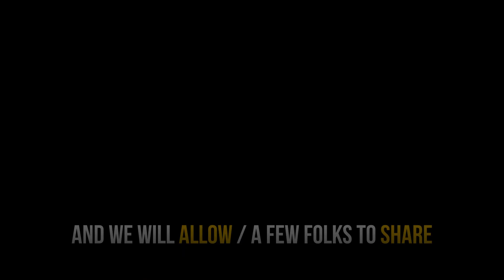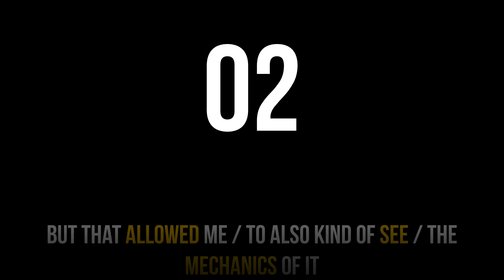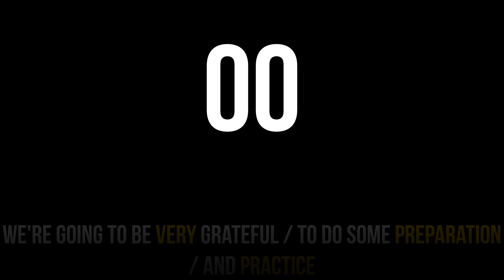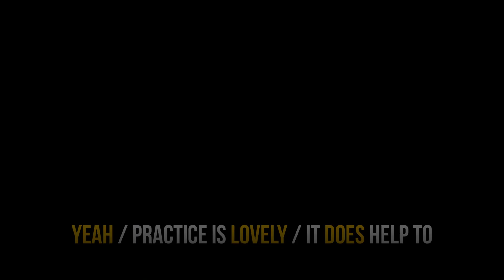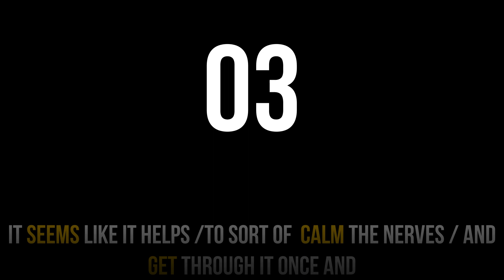Sound American With Shadowing Exercises in English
American English shadowing exercises are for people interested in expanding their American English accents, whether you are located in the US, North America, or other areas around the world. For the best use of shadowing exercises in American English, listen to a section of audio, pause, and repeat what you hear. Try to use the same pronunciation, intonation, stress, pitch patterns, and linking that you find native English speakers use; record yourself and compare the differences.